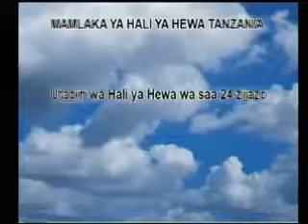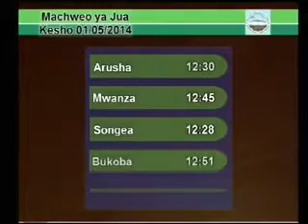Tanzania Weather Forecast 30/04/2014